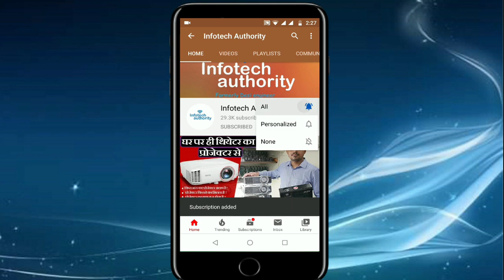प्रोजेक्टर ही प्रोजेक्टर Projector Repairing In Delhi NCR ,All over India & Smart Class Maintenance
Origin Info tel
Rajender Kumar
RZ H 79 gali no 9 Raghu nagar pankha road new Delhi 110045